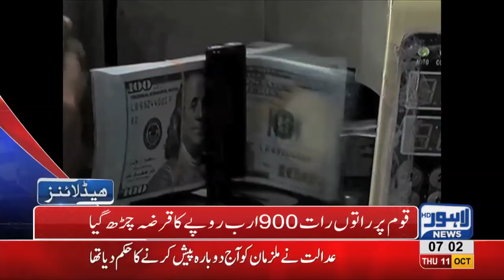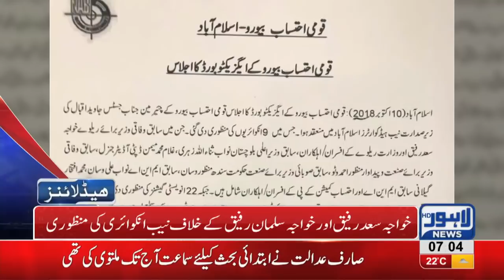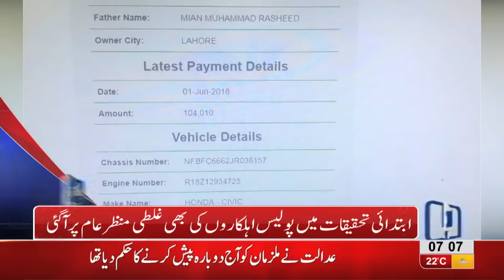07 AM Headlines Lahore News HD – 11 October 2018